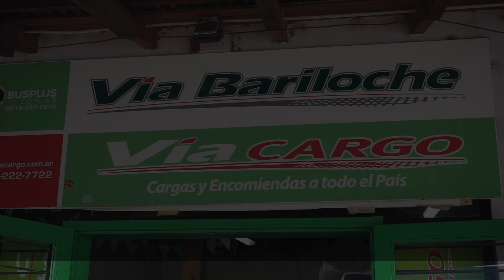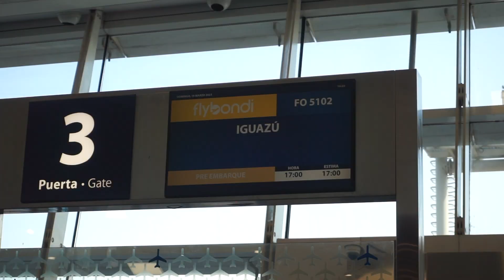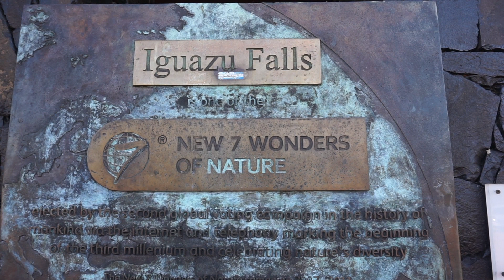Die argentinische Seite des Iguazú Nationalparks - Vlog 93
Mein kleiner Iguazú Überblick...
falls hier mal jemand von euch herkommen möchte

Vorweg: Es ist ALLES sehr sehr gut organisiert! Der Iguazú Nationalpark empfängt jedes Jahr über 2 Millionen Gäste! Es gibt Unterkünfte in allen Kategorien!

Este Frage ist immer: WELCHE SEITE LÄNGER BESUCHEN, die argentinische oder die brasilianische Seite?
Ganz ehrlich!?! Die argentinische Seite! Es gibt viel mehr zu entdecken, mehr Wege, mehr Aktivitäten und der größere Teil der Wasserfälle ist sowieso auf argentinischer Seite!

WIE KOMME ICH ZUM NATIONAL PARK?
Easy! Aber Preise nenne ich keine, da sich diese gefühlt wöchentlich ändern.
- Argentinien (Puerto Iguazú): Busbahnhof (oder eine andere Station auf der Hauptstraße). Auf dem Bus steht Iguazú National Park oder Catarata. Im Bus Cash bezahlen und direkt vorm Park aussteigen.
Rückweg... Same! Allerdings das Ticket schon an der Bushaltestelle am Nationalpark kaufen. Es ist alles ausgeschildert. Wenn ihr raus wollt, einfach aufstehen und der Busfahrer hält an der nächsten Station.
- Brasilien (Foz do Iguazú): Urbano Busbahnhof (sehr nah am Zentrum) den Bus 120 nehmen. Steht ebenfalls National Park drauf. Dieser fährt übrigens auch zum Flughafen. Wieder im Bus bezahlen und auf dem Rückweg, genau das Gleiche!

WIE VIEL ZEIT EINPLANEN?
Also theoretisch könnt ihr auch die arg. Seite an einem Tag machen.
Ankunft am Park gegen 9:30 Uhr und mit dem kleinen Zug (im Preis inkl.) bis zum G.d.Diabolo und gegen 12:00 Uhr mit dem Zug eine Station zurück und die anderen beiden Trails laufen. Ich persönlich habe es auch so gemacht. Ich habe am zweiten Tag dann aber die Bootstour mit "Iguazú Jungle" gemacht, welche ihr auch online buchen könnt! Danach bin ich zwei Trails nochmal, gaaaaaaaaz langsam gelaufen und habe mich nicht so von den Menschen stressen lassen sowie kaum gefilmt oder fotografiert.
Für die brasilianische Seite reicht ein Tag vollkommen! Am Eingang werdet ihr mit einem Bus in den Park gebacht und lauft einen Trail mit mehreren Terrassen um die Wasserfälle zu genießen.
Die meisten machen das in 3 Stunden, ich habe 6 gebraucht, da ich bei jedem Baum stehen bleibe um nach Tieren zu suchen ;).

WELCHE TAGE?
Ganzjährig spektakulär, aber man sagt: Beste Wochentage sind von Mittwoch bis Samstag. Sonntag, Montag und Dienstag wird die Staumauer geschlossen und es fließt nicht so viel Wasser.
Meine Erfahrung: Habe die Wasserfälle Montags, Dienstags und Donnerstags gesehen... Bei mir sahen sie alle Tage gleich aus... Siehe Videos!

EINTRITTSPREISE?
Preise ändern sich ebenfalls ständig, aber ganz wichtig!

ICH HABE NUR EINEN TAG ZEIT!
Bitte verbringt diesen Tag auf der argentinischen Seite! Ihr seht im Video, auch dort, hat man tolle frontal Eindrücke! Außerdem sind die Wasserfälle so verwinkelt, man bekommt sie sowieso nicht ansatzweise auf ein Foto.

NOCH WAS MAX?
JA!!! Bitte nehmt euch Zeit, lauft langsam und schaut euch um! Ich habe so viel entdeckt, obwohl der Park sehr touristisch ist. Die Wasserfälle liegen mitten im Dschungel! Ich musste so lachen, als ich die Touristen sah, die direkt danach in einen Zoo gelaufen sind um sich die Schmetterlinge und Vögel anzuschauen, die die ganze Zeit um sie herumgeflogen sind. Ach ja und die Helikopterflüge sind zwar verführerisch und gar nicht mal soooo teuer, aber was wenige wissen (obwohl auf dem Logo des Nationalparks) ist: die Vogelwelt an den Iguazú Wasserfällen ist einzigartig auf unserem Planeten und ich kann mir nicht vorstellen, dass die Vögel das mit den Helis so toll finden :(

Falls ihr noch Fragen haben solltet, schreibt mir einfach!

Genießt dieses Naturweltwunder!
ICH BIN HIN UND WEG!!!

Euer Max